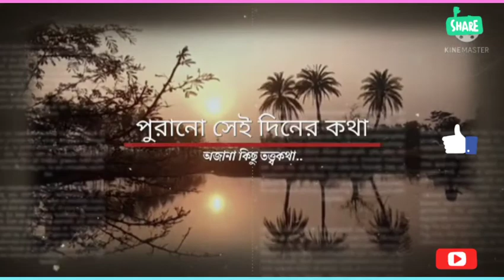🦉দেব দেবীর বাহন🦁।।আসলে কিন্তু বাহন নয়🐂।।অসাধারণ 🦆সুন্দর তথ্য🐘।।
Hello friends,  আমি অমৃতা

Fashion Designer from khazani women's polytechnic in New Delhi.

বন্ধুরা  আমি  নিজের channel টা কে modify করলাম। নতুন একটা নাম ও দিলাম।

বাংলার শিল্প গুলো সব লুপ্ত পথের পথিক। আমাদের পরের প্রজন্ম অনেক কিছু দেখেনি। অনেক কিছু জানতে পারে নি। অনেক কিছু শিখতে পারে নি। তাই ভাবলাম বাংলার কথা, বাংলার ব্যাথা, বাংলার মাটি বাংলার শিল্প কে, আমার সোনার বাংলা কে সবার কাছে সুন্দর করে তুলে ধরি। আমার এই ছোট প্রচেষ্টা সফল হয়ে উঠুক। এটাই কাম্য।

Like  করে আমায় উৎসাহিত করো
Comment করো কি দেখতে বা শিখতে চাও
Share  করে পরিচিত দের আনন্দ  দাও

আমার আজকের নিবেদন দেব দেবীর বাহন নিয়ে কথা। এরা বহন করার জন্য বাহন নয়। এরা নিজ নিজ স্বামী অথবা স্বামীনীর স্বভাব ও বৈশিষ্ট্য কে প্রকাশ করে। ভাল কিছু তথ্য।আশা করছি ভাল লাগবে। #

#purano sei diner kotha#trending

bengali story channel#

Thanks